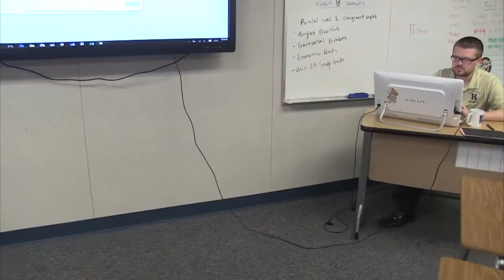Scorpion News Live: October 16, 2015